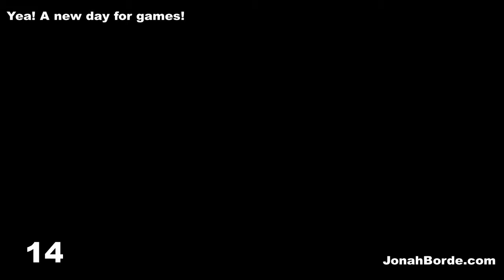Pet Rescue Saga Level 3685 No Boosters